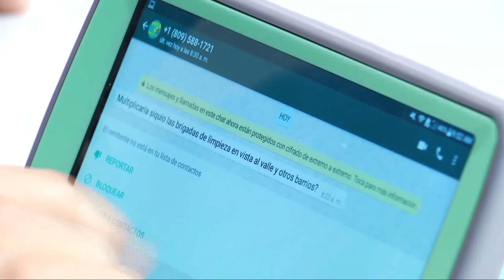Siquio NG dice que será un ciudadano preocupado por las peticiones justas para SFM